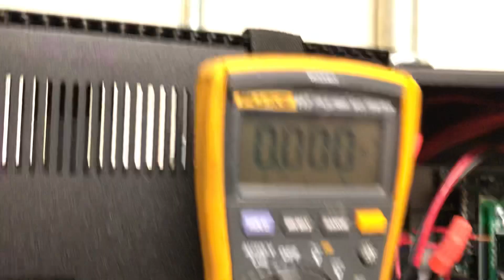How to test NAC current with a multimeter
Need to test current for a horn strobe circuit? Always make sure your meter is capable of doing this first, and make sure your leads are in the proper spot before testing. Then make sure your meter is set to the DC amps setting.

The positive meter lead goes to your load side coming back to the panel on the positive wire (usually red). Put your negative lead on the positive terminal of the panel. Trip an alarm and you should have something under 3 amps dc.